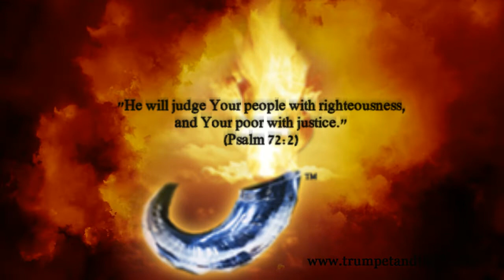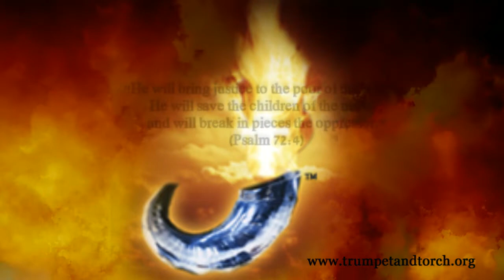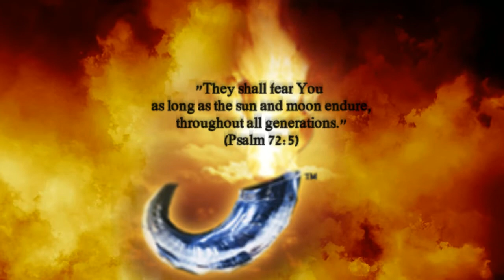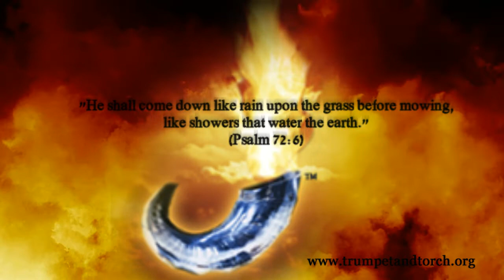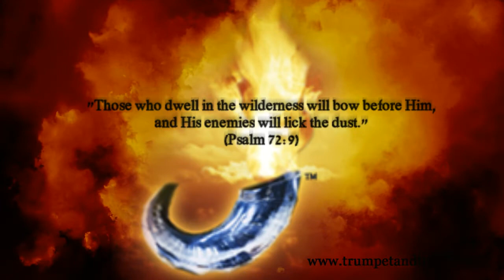ANOINTING Prayer Day 120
"He will judge Your people with righteousness, and Your poor with justice" (Psalm 72:2). A prayer extolling and anticipating the righteous reign of the great King over all nations, Jesus Christ, THE LORD OUR RIGHTEOUSNESS.